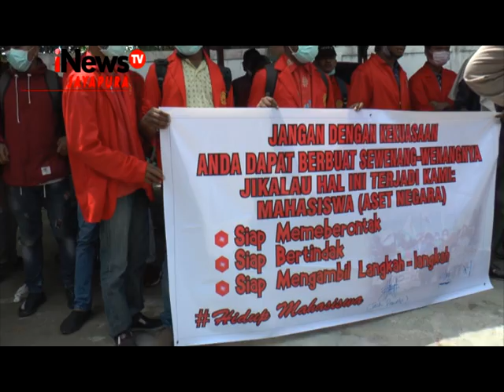Pertengkaran Berakhir Pengerusakan Pangkalan Ojek Di Polimak